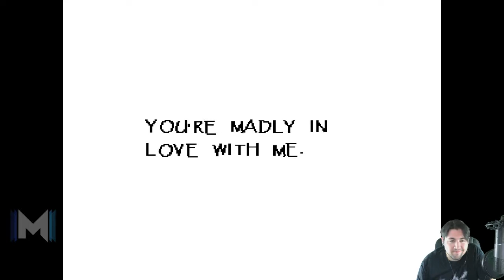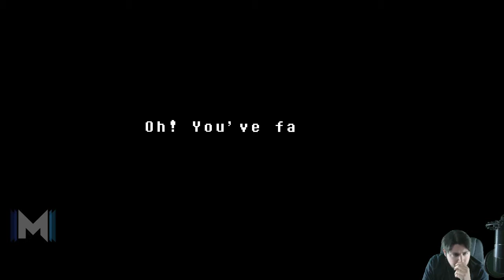Undertale True Pacifist Playthrough (Pt. 2)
My first playthrough ever of Undertale, and it just so happens to be a Pacifist run at the same time. By the end of the playthrough, I go through the bonus stuff and get the True Pacifist ending. This game is SO good guys. Please, if you haven't tried it yourself, go and buy it. It's amazing.